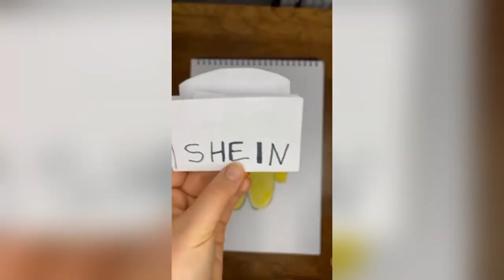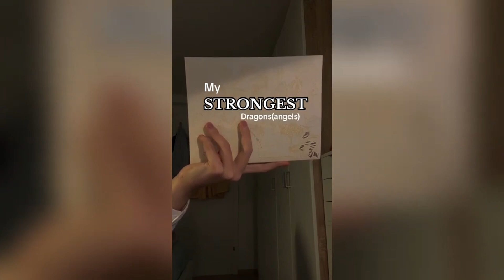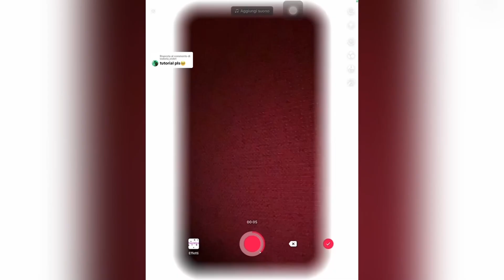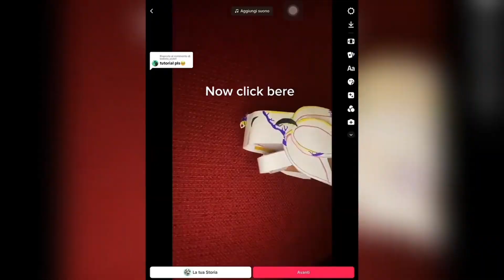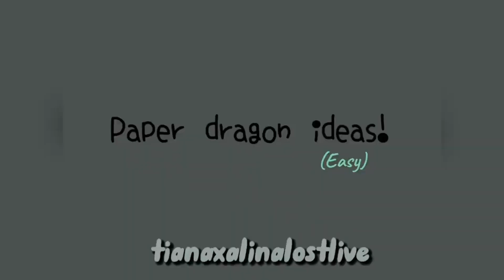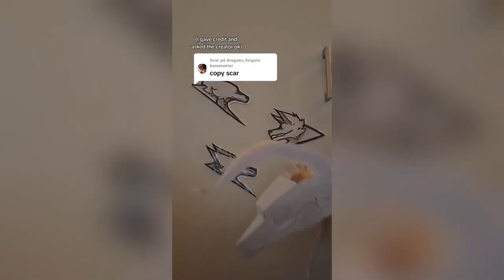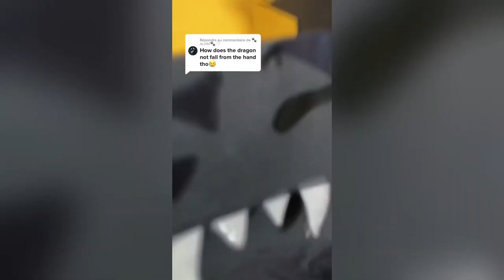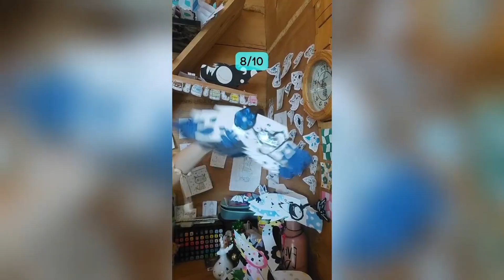Dragon Puppet Crafts | Paper Dragon TikTok Compilation #207